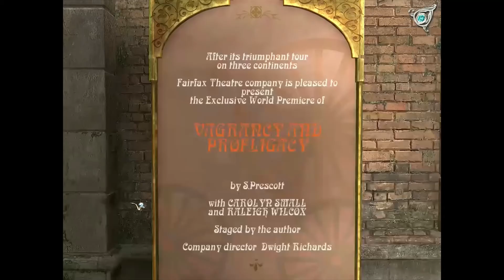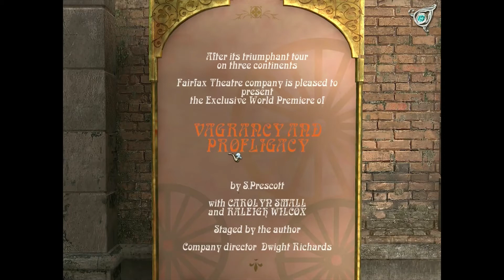Grimble Steps Down But Its Seems Odd Sherlock Holmes Secret of the Silver Earring Playthrough (9/10)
In the ninth installment of my Sherlock Holmes Secret Of The Silver Earring playthrough, our findings lead us ever closer to the solution of this mystery.  In fact, as we start the final day of the investigation, we are led to a theatre troupe.  We have also received word that Grimble has stepped down from taking control of the company in dispute.

Any copyrighted music used in this video is music already in the game.